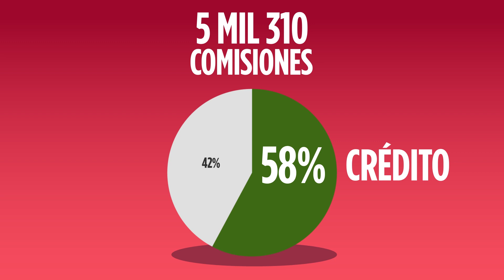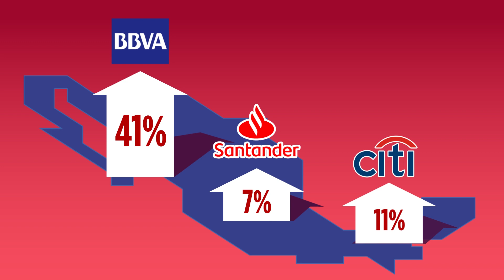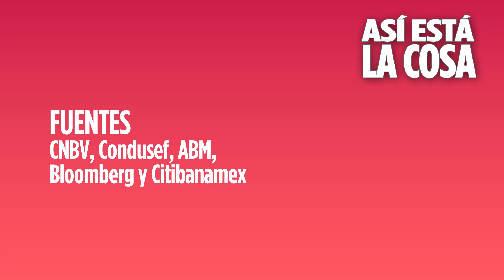Las comisiones de los bancos | Así está la cosa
México es para algunos bancos "la joya de la corona", pues cerca del 30% de sus ingresos en el País proviene de las comisiones brutas que cobran.